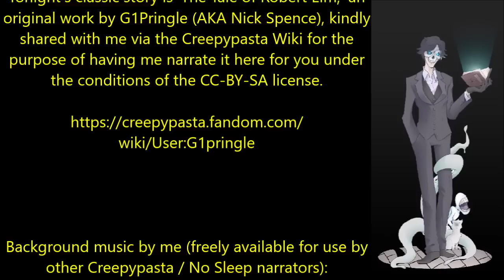''The Tale of Robert Elm'' | DOC NAILS THE CREEPYPASTA CLASSICS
‘‘To the passerby, this man is just a nobody... To those who know, however, the man’s name is Robert Elm, and he has a story to tell…’’

Tonight’s classic story is ‘The Tale of Robert Elm,’ an original work by G1Pringle (AKA Nick Spence), kindly shared with me via the Creepypasta Wiki for the purpose of having me narrate it here for you under the conditions of the CC-BY-SA license.